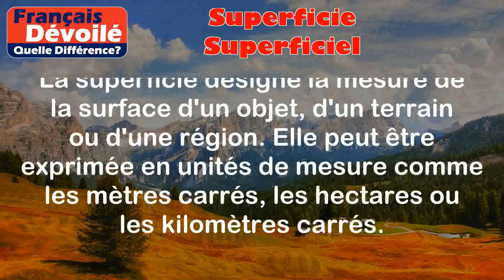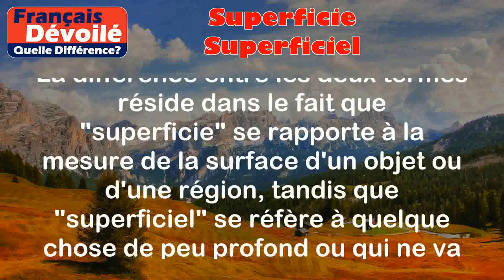Superficie et Superficiel (Quelle Diff.)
Superficie:
La superficie désigne la mesure de la surface d'un objet, d'un terrain ou d'une région. Elle peut être exprimée en unités de mesure comme les mètres carrés, les hectares ou les kilomètres carrés.

Exemples:
- La superficie de ce terrain est de 500 mètres carrés.
- La superficie de la forêt amazonienne est de 5,5 millions de kilomètres carrés.

Superficiel:
Le terme superficiel est utilisé pour décrire quelque chose qui se trouve à la surface ou qui est peu profond. Il peut également se rapporter à l'apparence ou à la surface d'une personne ou d'une chose, sans approfondir les aspects plus profonds ou importants.

Exemples:
- Ses connaissances sur le sujet sont superficielles, il ne connaît que les bases.
- Ne vous fiez pas seulement à son apparence superficielle, elle est très intelligente.

Différence entre les deux termes:

La différence entre les deux termes réside dans le fait que "superficie" se rapporte à la mesure de la surface d'un objet ou d'une région, tandis que "superficiel" se réfère à quelque chose de peu profond ou qui ne va pas au-delà de l'apparence ou de la surface. La superficie est une mesure objective, tandis que la notion de superficiel implique une évaluation subjective ou une description d'une caractéristique spécifique.